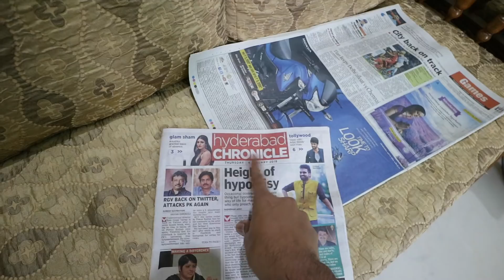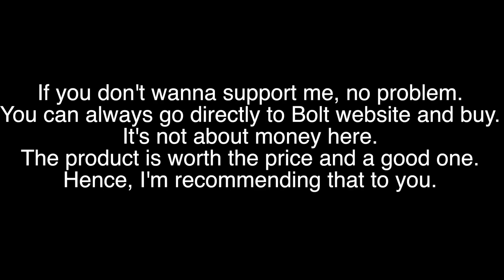AM IN THE NEWS !